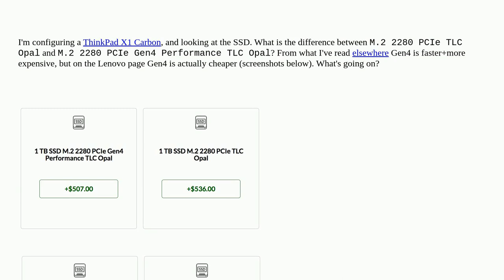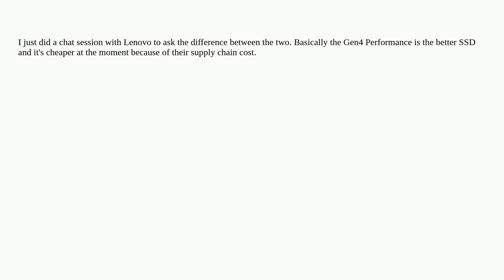Hardwarerecs: "M.2 2280 PCIe TLC Opal" vs "M.2 2280 PCIe Gen4 Performance TLC Opal"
"M.2 2280 PCIe TLC Opal" vs "M.2 2280 PCIe Gen4 Performance TLC Opal"

A special thanks goes out to the awesome community

  ssd